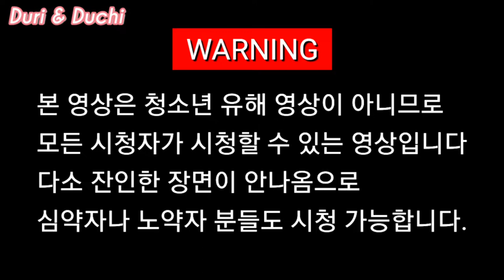스펀지밥 뚱이를 차지하기위해 치열하게 싸우는 남매들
미니핀 봉두봉두(봉식.두치.봉순.두리)성장기

프로필   아빠
견종 : 미니핀(미니어처 핀셔)
이름 : 두치
성별 : 남아
모색 : 블랙탄
생년 : 4살

프로필   엄마
이름 : 두리
성별 : 여아
모색 : 레드핀
생년 : 2살

프로필   첫째
이름 : 두봉순
성별 : 여아
모색 : 레드핀
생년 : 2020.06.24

프로필   둘째
이름 : 두봉식
성별 : 남아
모색 : 블랙탄
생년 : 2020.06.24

강아지 미니핀 봉두봉두 가족의 스펀지밥 뚱이 구타사건
과연 뚱이를 차지할 1인은 누구?

Sponge bob patrick star fight

사용하시려면 아래의 출처를 남겨주셔야합니다